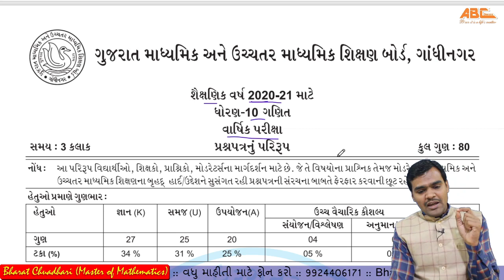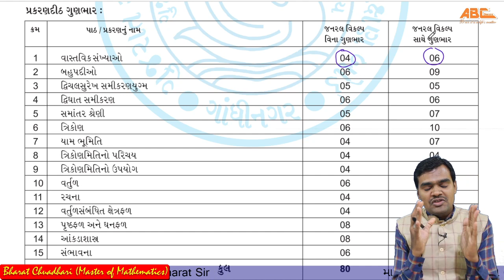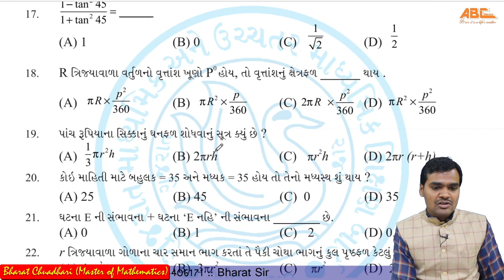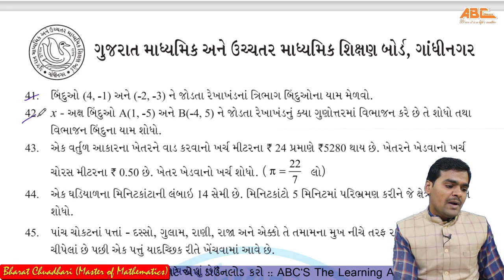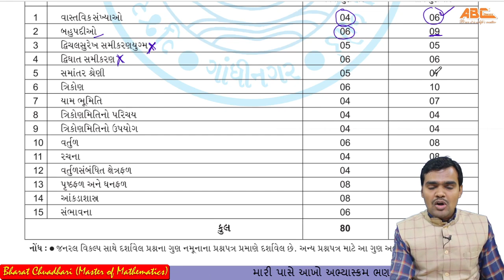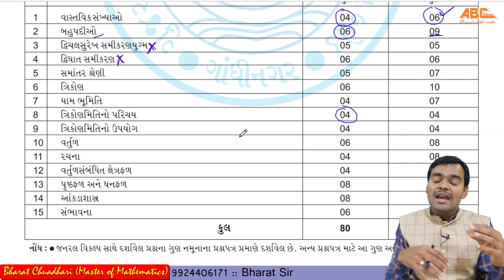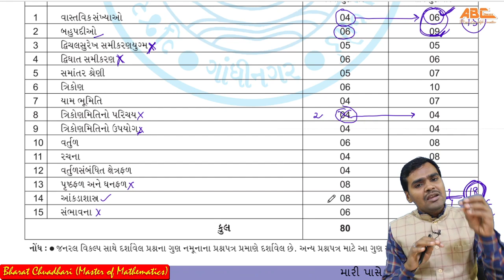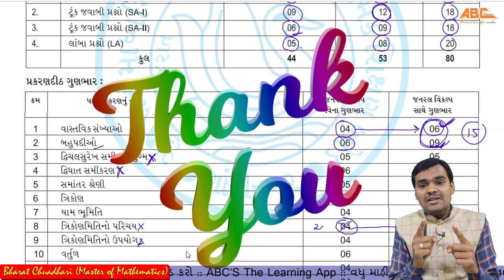std 10 maths blueprint 2021 Bharat Sir ABCs the Learning App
અમારી પાસે આખો અભ્યાસક્રમ ભણવા માટે આ એપ ડાઉનલોડ કરો.

ધોરણ-10 ગણિત & વિજ્ઞાનના કોર્ષ વિશે વધુ માહિતી માટે અહીં ક્લિક કરો

ધોરણ-9 વિજ્ઞાનના કોર્ષ વિશે વધુ માહિતી માટે અહીં ક્લિક કરો.

ધોરણ-9 ગણિતના કોર્ષ વિશે વધુ માહિતી માટે અહીં ક્લિક કરો.

ગણિત શિખો પાયાથી ફ્રિ કોર્ષ વિશે વધુ માહિતી માટે અહીં ક્લિક કરો.

વિદ્યાર્થીઓ માટે સફળતાની ચાવી કોર્ષ વિશે વધુ માહિતી માટે અહીં ક્લિક કરો.

Tutor: Bharat Chaudhari
Editor: Bharat Chaudhari
Videography: Pravin Chaudhari
Venue:  ABC Classes Gandhinagar